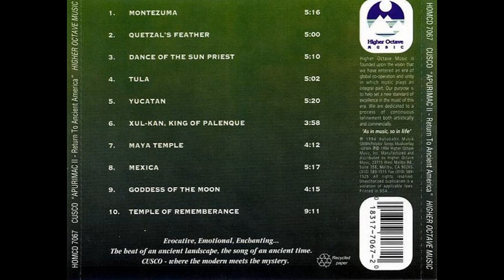Cusco — Quetzal's Feather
Cusco – Apurimac II: Return To Ancient America
Country: Germany
Released: Sep 2, 1994
Genre: Electronic, Folk, World, & Country
Style: New Age, Andean Music
1  Montezuma 5:16
2  Quetzal's Feather 5:00
3  Dance Of The Sun Priest 5:10
4  Tula 5:02
5  Yucatan 5:20
6  Xul-Kan, King Of Palenque 3:58
7  Maya Temple 5:17
8  Mexica 5:17
9  Goddess Of The Moon 4:15
10  Temple Of Rememberance 9:11